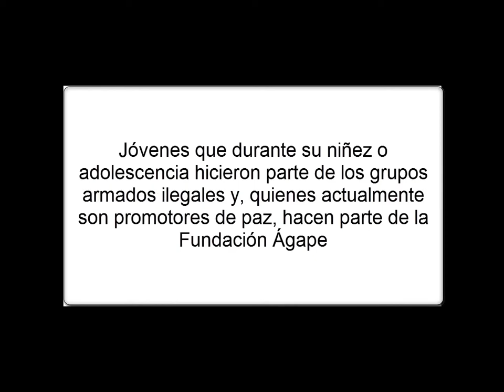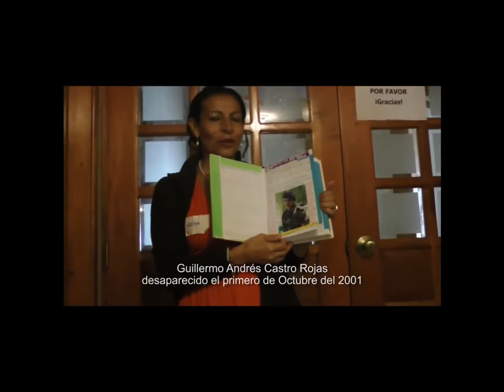Ágape por Colombia: La paz es responsabilidad de todos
Ágape por Colombia fue creada en 2007 por Colombianos que residen en Canadá con el objetivo de propiciar escenarios de reconciliación y perdón entre quienes vivieron el conflicto armado, mediante encuentros con los que se busca fortalecer el tejido social, restaurar lazos de confianza, tejer nuevas formas de conviviencia, apoyar el trásito de víctimas a supervivientes, sensibilizar a la sociedad civil, aprender de las experiencias de superación, potenciar promotores de paz y sanar corazones. Jóvenes que durante su niñez o adolescencia fueron víctimas de reclutamiento por grupos armados ilegales y quienes actualmente son promotores de paz, hacen parte de la Fundación.